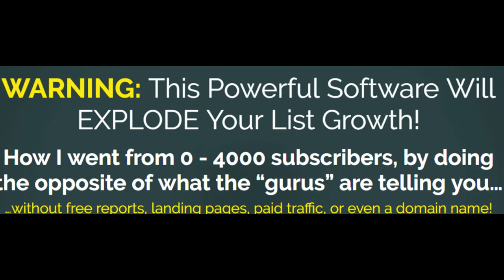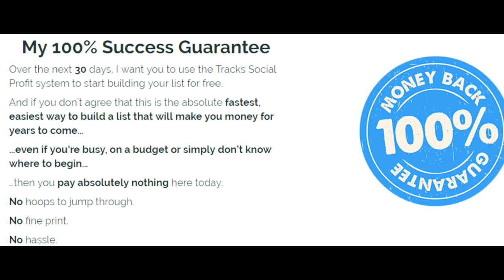Tracks Social Profits Review